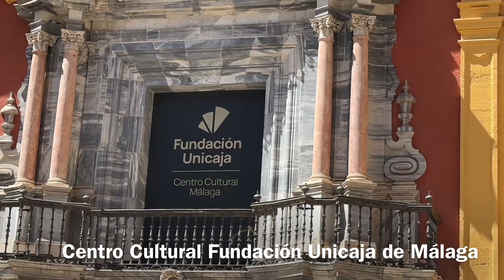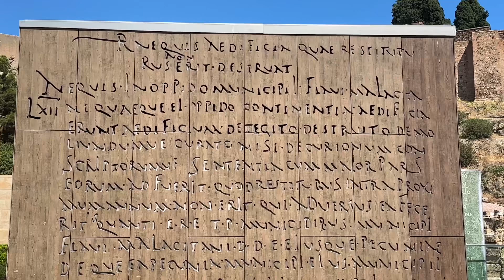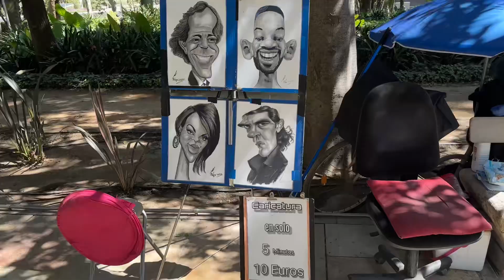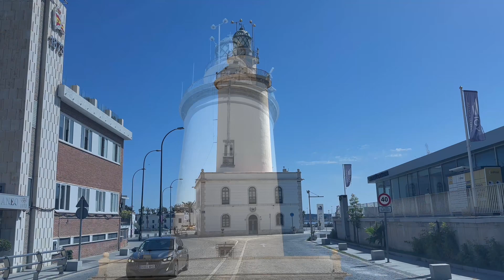Málaga, Spanien Rundreise 07/24